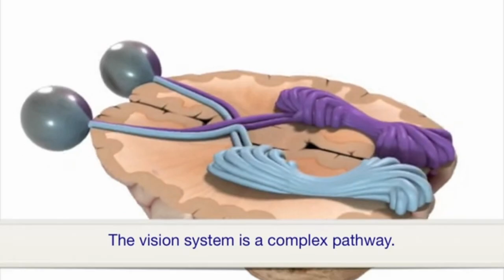فحص نظر الأطفال 5 - ملخص VA و إختبار VEP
في الحلقة الخامسة من سلسلة فحص نظر الأطفال نسترجع ونلخص درجة حدة الابصار VA  لدي الاطفال  والاختبارات المستخدمة فيها.